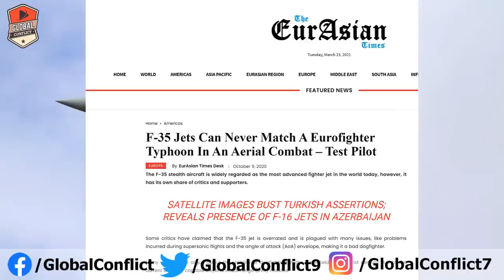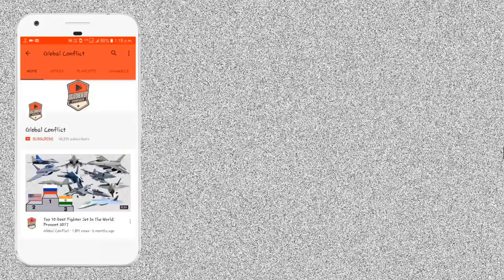Eurofighter Typhoon F-35 से ज्यादा ताकतवर है?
The published image shows Typhoon fighter carrying a total of 14 rockets and bombs of all kinds. In this special configuration, Typhoon carries Brimstone missiles, SPEAR 3 missiles, Paveway guided bombs, AIM-120 AMRAAM missiles, Meteor missiles …

When operated in this particular mode, the F-35’s stealth performance ceased to exist and maneuverability was significantly affected. This is when the Typhoon is significantly stronger than the US 5th generation fighter, “the Italian Air Force said in a statement. “If you only bring Brimstone and SPEAR 3, the number of Typhoon missiles that can carry is even more impressive. With a monster configuration, the Typhoon is much more powerful than the F-35 when operating in the same mode but still guaranteed. get your maneuverability.

Just the Meteor 5th generation interceptor missile, is enough to make the difference between the Typhoon and the F-35. Because Meteor is one of the most modern air-to-air missiles of MBDA and in the world today. It was developed by MBDA to be compatible with all aircraft by European standards.

Meteor is designed to destroy any air threat in the 21st century, with a super-long range of up to 300km and can operate in all weather conditions to electronic suppression of the enemy. Phuong.

In addition to the power and flexibility, the point that makes this new-generation fighter attractive is the relatively low operating cost when only equivalent to the operating cost of the current US-made F-16 fighter.

This is one of the reasons why Germany decided to upgrade the Typhoon to a stronger configuration and cancel the F-35 deal, although the price was significantly reduced by the US compared to the first stage of export.

“The technologies and capabilities of the 5th generation F-35 are nothing special, so Germany will not buy this line of fighters.

The money Germany previously planned to use to buy the F-35 will go to the purchase of more Typhoon fighters or to jointly invest in a new European-made aircraft program, “the German Defense said.

According to the military expert Theils revealed, as early as 2018, German defense officials have sought to abandon plans to buy the F-35.

A year earlier, German Defense official Ralf Brauksiepe also confirmed that the Typhoon was the first choice to replace the domestic Tornado, American aircraft such as the F-15, F / A-18E / F and F. -35 is only the secondary solution.

The French firm Dassault and Airbus also plan to rely on the second generation Typhoon and Rafale base for the development of the next generation aircraft without considering the purchase of the F-35.